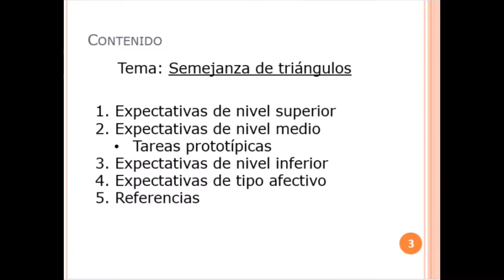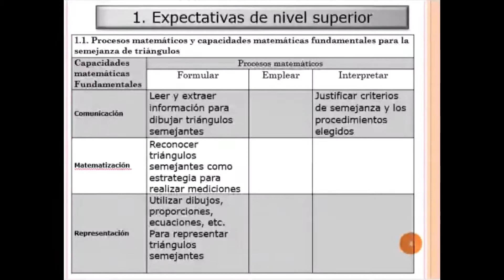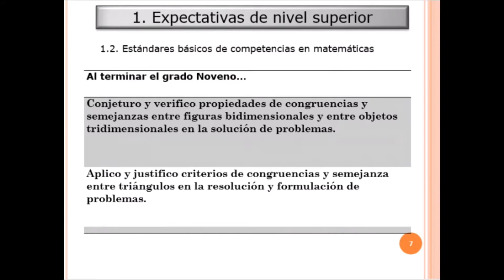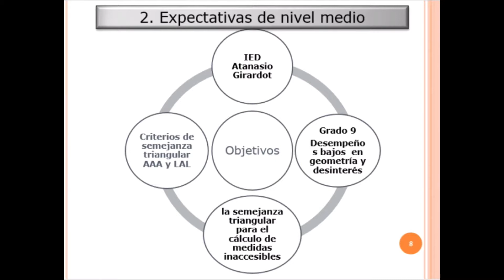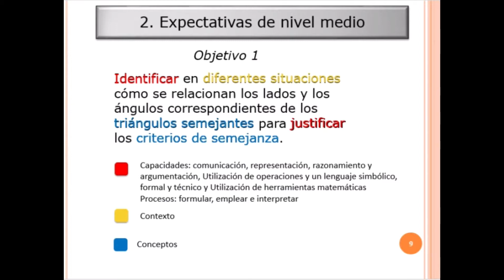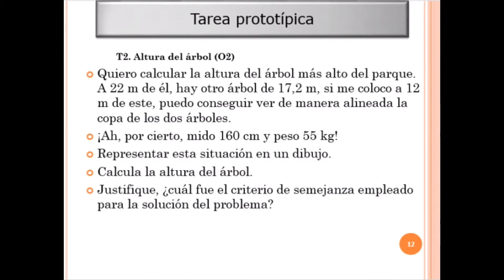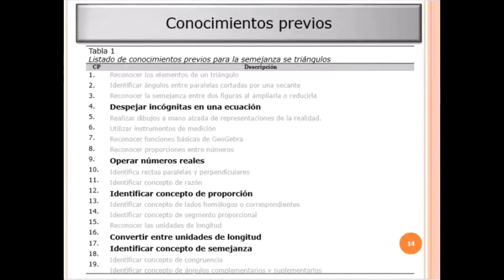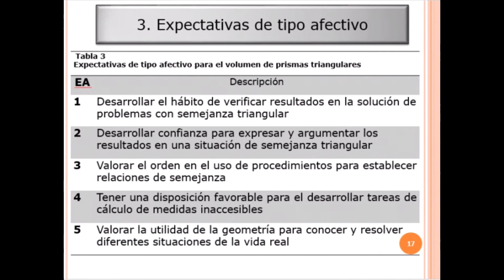Expectativas: semejanza de triángulos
En esta actividad, los estudiantes deben enunciar los objetivos de aprendizaje; seleccionar o diseñar las tareas prototípicas asociadas a cada objetivo; enunciar los conocimientos previos y las capacidades correspondientes; y enunciar las expectativas de tipo afectivo a las que desea contribuir en la unidad didáctica.